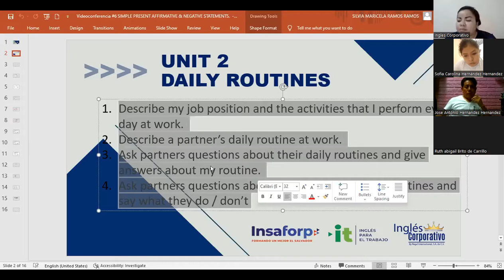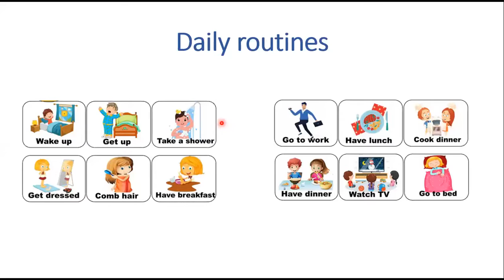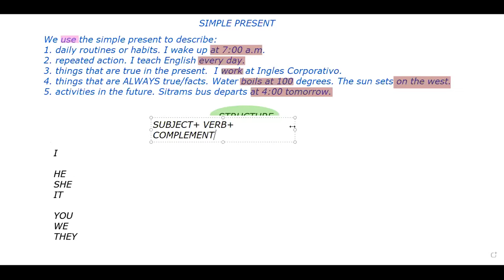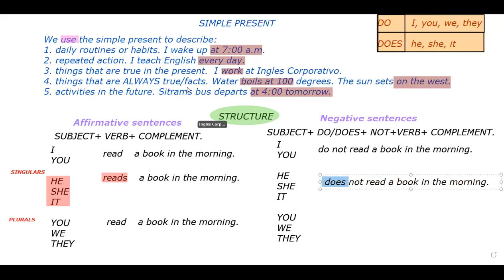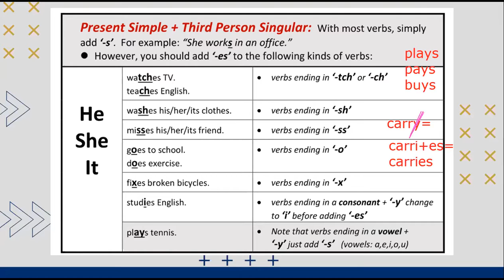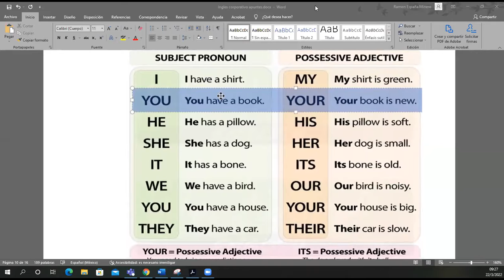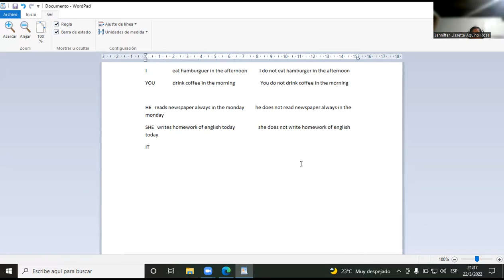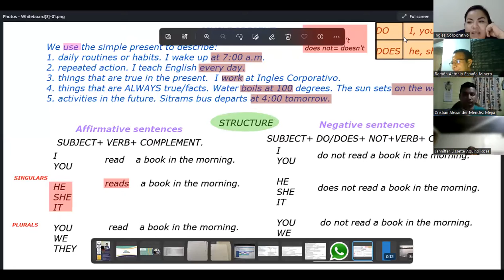Ingles Corporativo-Videoconferencia #6 SIMPLE PRESENT AFFIRMATIVE & NEGATIVE STATEMENTS. PART 2